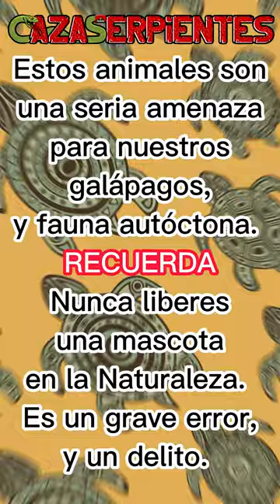Cazaserpientes: Tortugas🐢 invasoras por todas partes.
Habiéndolas encontrado en acequias, canales, ríos, lagos y balsas, esta es la primera vez que encontramos un galápago invasor en una arqueta de riego aislada.
Seguramente abandonada allí por su antiguo dueño, esta preciosa tortuga habría podido salir de la arqueta cuando subiese el nivel de agua durante alguna sesión de riego.
Por suerte pudimos evitarlo, aunque las poblaciones de estos animales son tan escandalosamente gigantes que ya se consideran un problema sin solución.
Una triste realidad no sólo para nuestros galápagos autóctonos, si no también para toda la fauna de nuestras masas dulciacuícolas que forman parte casi al completo de la dieta de estos intrusos.
Recuerda: Cuando se libera una mascota en el entorno natural, no sólo no se le hace un favor al animal, que en la mayoría de casos acabará muerto, si no que también se esta cometiendo una imprudencia y un delito contra nuestra fauna.